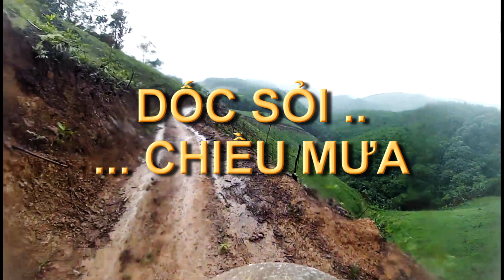Dốc Sỏi - Chiều Mưa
Xuống núi ... Một chiều mưa...
 tại Bằng Cả 2 - Đèo Đọc - Đồng Lâm HB. Quảng Ninh